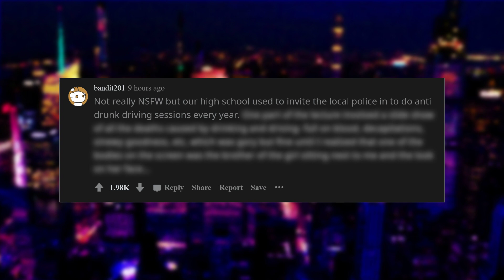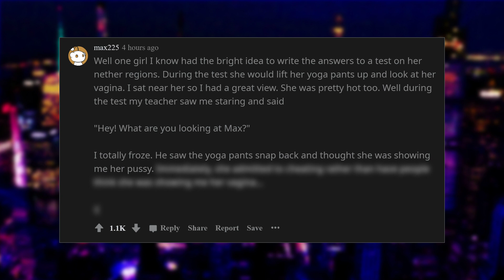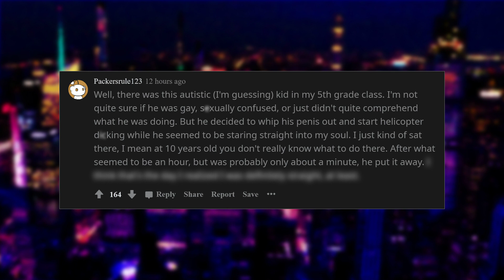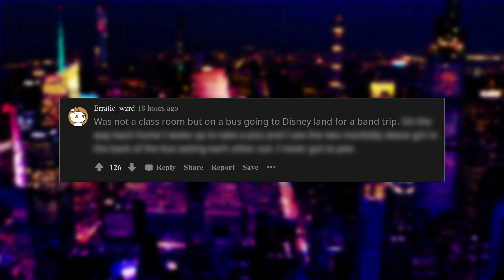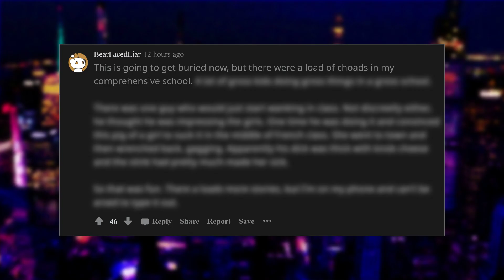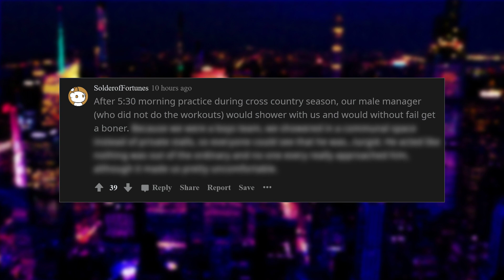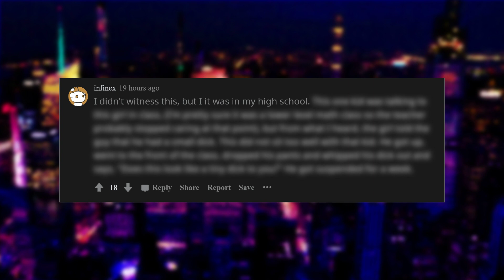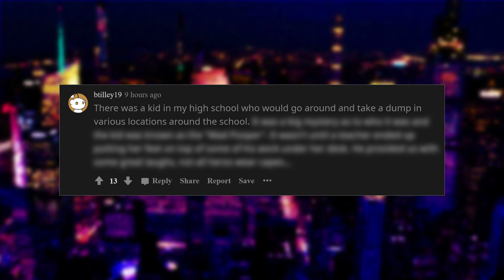NSFW Classroom moments(r/askreddit Reddit Stories | Top Posts)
What's the most NSFW moment that you witnessed in a classroom?

In this video students and teachers talk about their NSFW classroom moments

CyberBro reads out compilations of the best reddit posts daily.
We focus on posts and comments that are either funny cringe or scary written on r/askreddit
In the future we will include videos from other subreddits like r/nosleep r/IAMA.

Here at Cyber TTS we try to focus on topics written by teachers, doctors, students, nurses, dentists and gamers.